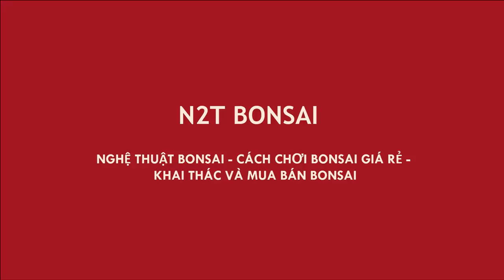CÂY TRẮC LŨA KHỦNG - SỬA DÁNG + VÀO DÂY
GỖ TRẮC
CÂY TRẮC LŨA BONSAI ĐẸP NHẤT
TRẮC LŨA KHỦNG